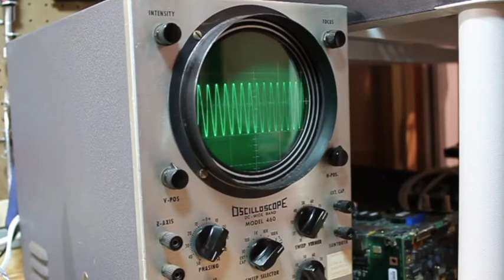Fanfare For The Italian TV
Hard-Boiled Parade of Mash-up Goldies: Fanfare For The Common Man, W la Rai